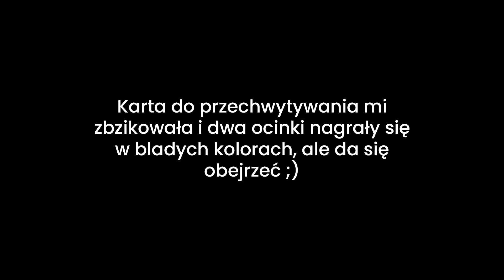Cyberpunk 2077 🔫🤖 | Kontrakt: Czwarta władza | Komentarz PL | #53